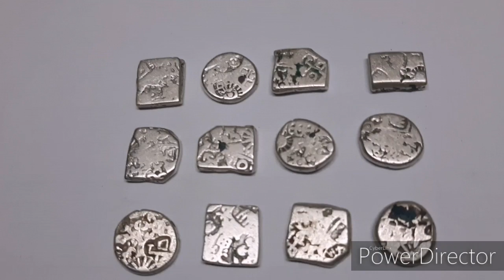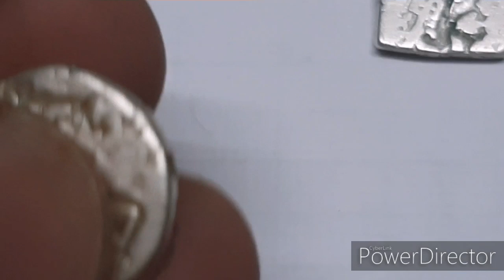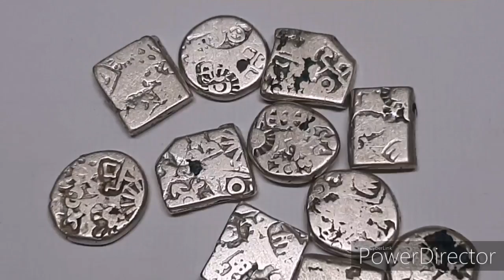ANCIENT India Punch Mark Coins || Mauryan Empire Silver Coins.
Hello Friends
You are watching SHM COIN COLLECTION.

This video is all about an ancient coin from India.
Probably between 500BCE - 100CE.
Broadly divided into two types.
1. Janapadas
2. Mauryan Empire

And this coins are known as Punch Mark Coins or PMC coins.

Ancient india coin.
Janapadas coin
Gupta coin
Mauryan dynasty coin
Rare indian coins
GUPTA DYNASTY COINS